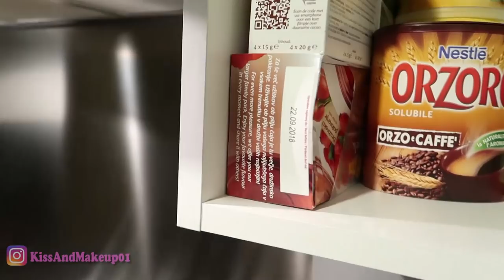A VOLTE DEVO STACCARE DA YOUTUBE..VI CHIEDO SCUSA..